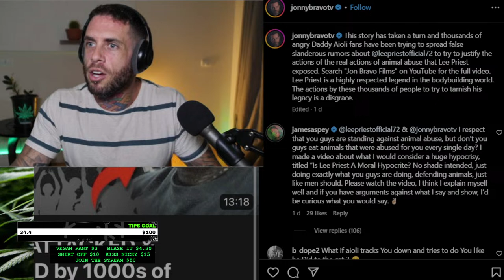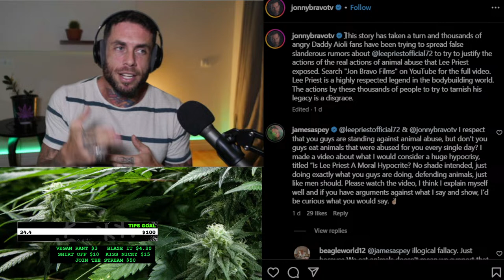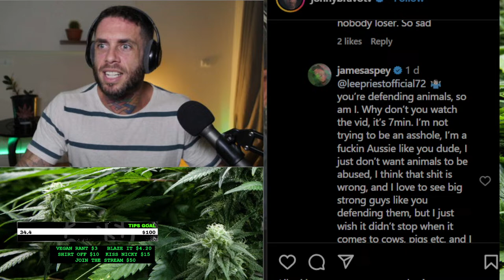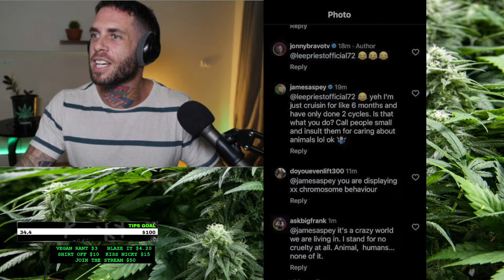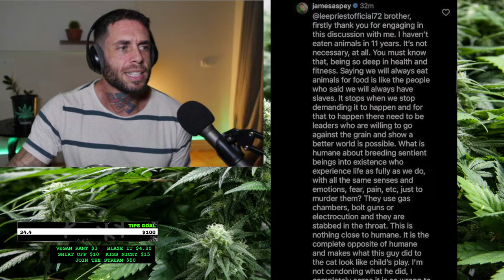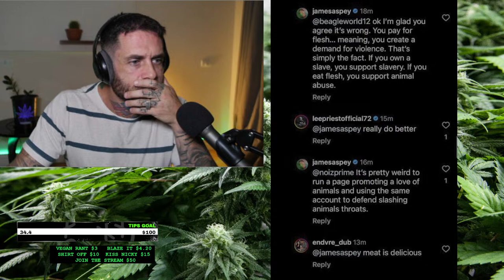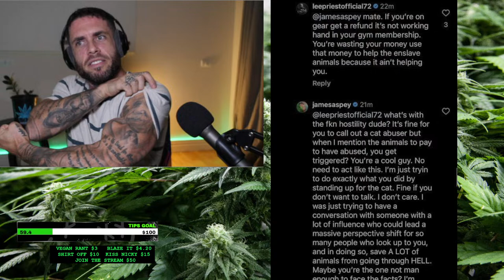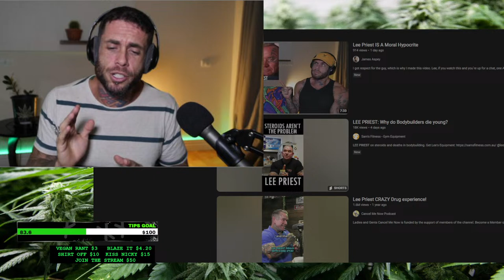Lee Priest VS James Aspey (Vegan Debate)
Lee Priest called out an influencer for abusing a cat. Awesome. Then I told reminded him of the animal abuse he pays for, which is 1000x worse, that comes with every piece of flesh he eats.

I'd hoped he would agree and be understanding, and ideally, even do the right thing and change. I figured he wouldn't want to be a hypocrite and would want to stop jfunding animal abuse!

Instead, well... See for yourself!